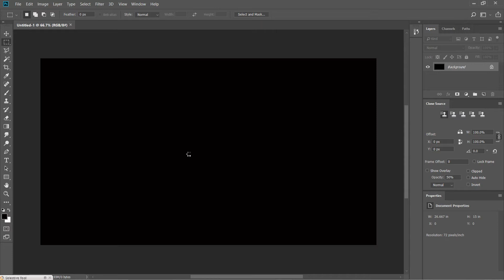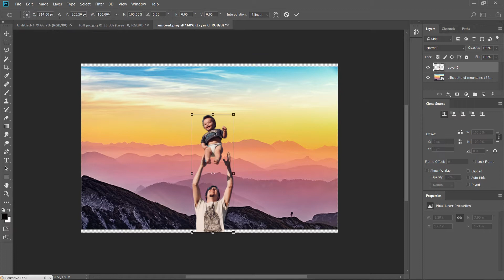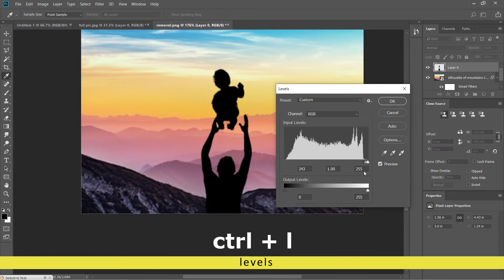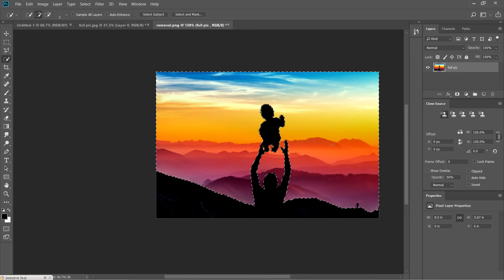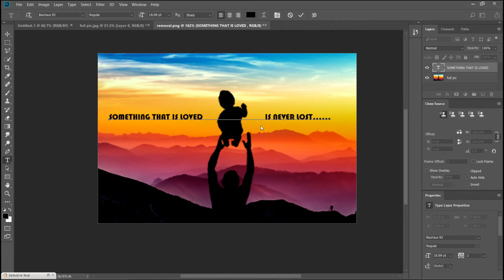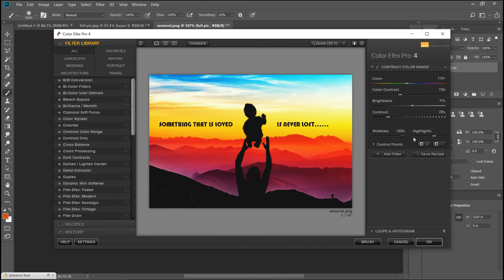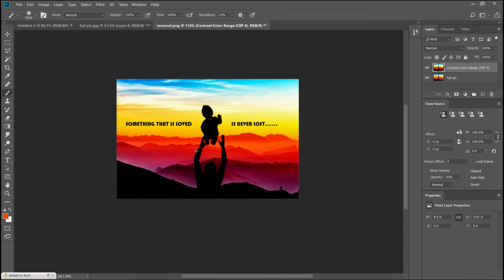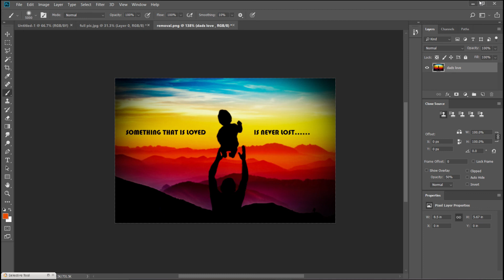Silhouette effect in Adobe photoshop cc| SHS CLICKS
In this video u can see how the silhouette effect takes place in adobe photoshop cc tutorial.In this video u can learn simple video process of silhouette effect